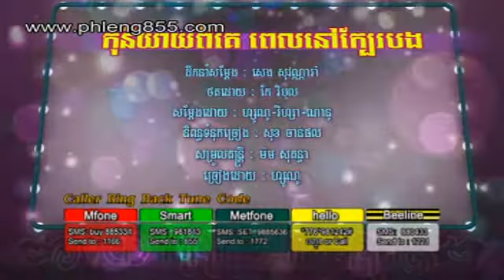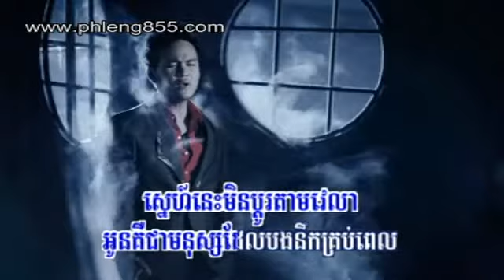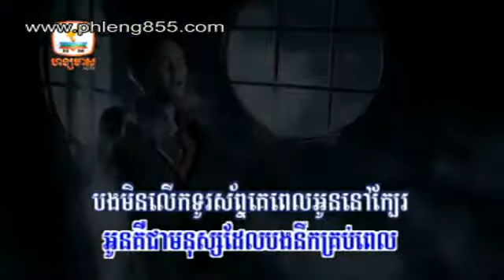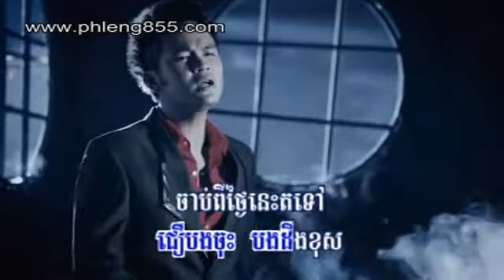RHM VCD Vol 137 - Zono - Kom Niyeay Pi Ke Pel Nov Kbea Bong [MV]